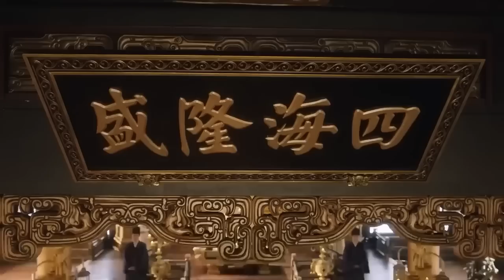古装电视剧 |【仙台楼 The Engagement】10 冷酷少主与首富庶女一旨订婚，意外牵绊出一段浪漫欢乐又跌宕纠缠的甜蜜情缘 （《长风渡》白敬亭、田曦薇）💖看剧迷